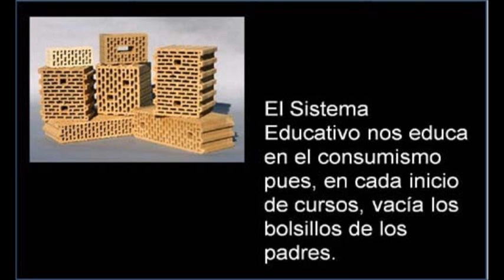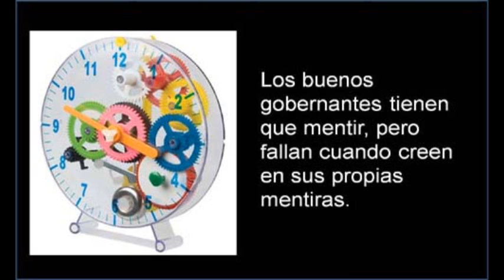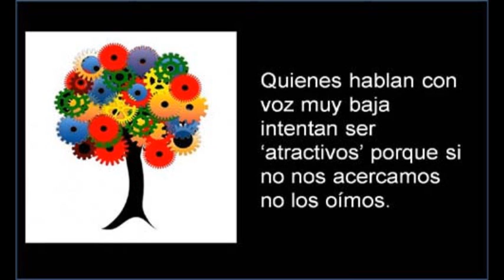Ideas muy breves - 50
15 ideas brevísimas, filosóficas, sarcásticas, humorísticas, más la música titulada The Only Way Is Up, interpetada por Yazz and The plastic population, cuyo video clip está en